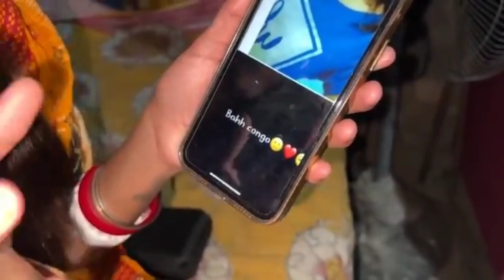কতবার বিয়ে করতে লাগে তোদের? / Sunny Ritika রোস্ট নিব্বা নিব্বি Couple /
কতবার বিয়ে করতে লাগে তোদের? / Sunny Ritika রোস্ট নিব্বা নিব্বি Couple / @sunnyritikavlogs